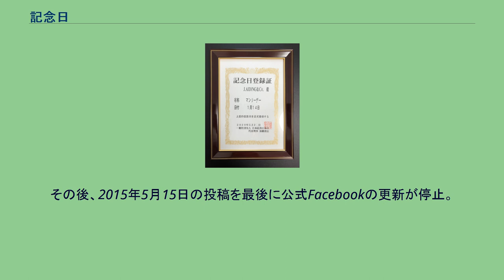記念日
記念日（きねんび、英: Anniversary）は、何らかの物事や過去の出来事を記念する日である。
広義には週間・月間なども含み、年中行事も含むことがある。
国民の祝日も記念日の一種と言える。
なお、記念という語は祝賀を意味する日以外にも使われる。
（例 終戦記念日） 記念日には、誕生日・結婚記念日・命日などの個人的な記念日のほか、公的な機関が制定した記念日、例えば地方自治体がその地域や特産品をPRするためや、地元で発生した大災害を忘れないために制定した記念日があり、また企業や商店が商品の販売促進などのために制定した記念日もある。
記念日の日付は、過去に歴史的な出来事があった日とするのが本来の形だが、日本では語呂合わせによるものも数多くある。
また、他の年中行事（バレンタインデーに対するチョコレートの日、七夕に対する川の日やゆかたの日など）に相乗りした記念日もある。
相応しい日付があるものの、何らかの理由で都合が悪い場合など別の日付を記念日とすることもある。
例えば自衛隊記念日は、本来なら自衛隊が発足した日の1954年7月1日とすべきところであるが、この時期は台風などの自然災害による自衛隊出動が予想されるため、式典の準備なども考え、この日を避けて11月1日になっている。
また、津波防災の日は東北地方太平洋沖地震・東日本大震災が発生した3月11日ではなく、安政南海地震が発生した11月5日と定められている。
他に、日本では天皇誕生日、オランダでは国王誕生日が設けられ、君主の誕生日が祝日となっているが（国家の日）、大正天皇の時代は、本来の誕生日の8月31日ではなく10月31日が祝日になっていた。
オランダではベアトリクス女王の時代、彼女の誕生日は1月31日だが女王誕生日は4月30日とされた。
これは、真夏や真冬の時期で、各種式典に困難が予想されたため、時期をずらした事例である。
太字は国民の祝日。
日本国内には記念日を「指定」や「制定」する任意団体が複数存在するが、下記のいずれも公的機関ではない。
記念日を制定するのにこれらの団体の認定を受ける必要も義務もない。
認定を受けなくとも世間に浸透している記念日も数多く存在する。
一般社団法人日本記念日協会 1991年（平成3年）に設立。
企業、団体、個人などが設けた記念日の認定・登録を行い、ホームページで紹介するなど、さまざまなPRを行う一般社団法人。
記念日の登録には、登録申請を行い、登録料を支払う必要がある。
同協会に登録された記念日の数は2012年5月時点で約400件、2018年5月時点で1,904件で、年間200件以上のペースで増加している。
記念日のカレンダー、記念日の事典なども刊行。
「記念日文化研究所」も併設している。
一般社団法人日本記念日評議会 団体・企業・個人などが制定した様々な記念日を審査・認定・登録し、広く社会に浸透させる機関として、2013年（平成25年）4月に設立された。
公式マスコットキャラクターは「アニバーくん」。
記念日認定までの所要期間は約15営業日で、認定には料金（認定料）の支払いを必要とした。
2013年5月以降、活動を本格化。
8月にはマーケティング会社を設立した。
その後、2015年5月15日の投稿を最後に公式Facebookの更新が停止。
同年後半には公式ウェブサイトが閉鎖された。
日本記念日協会に関するカテゴリ: